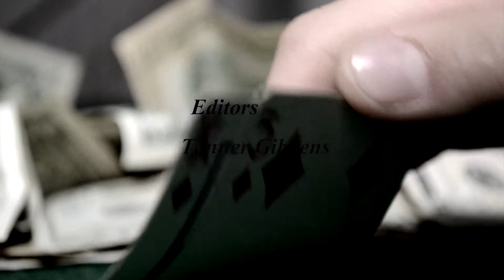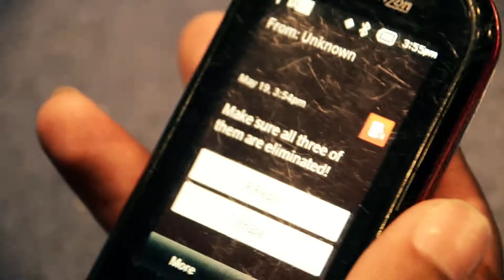Sequence 01 1